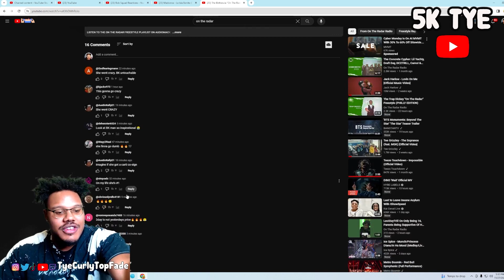PLAYBOI CARTI & RICO NASTY IN ONE!! | The Bktherula "On The Radar" Freestyle REACTION!!